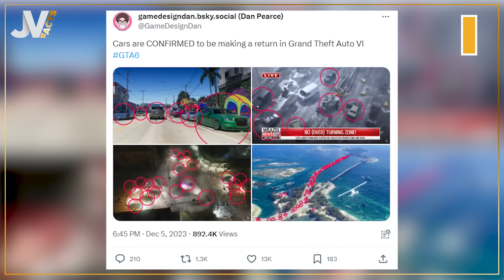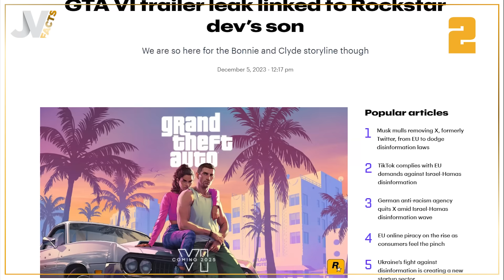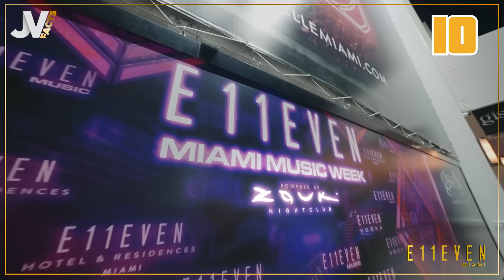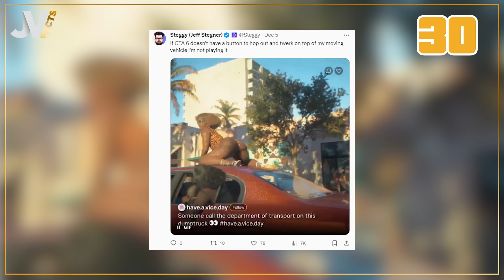GTA 6 : 30 Secrets et Anecdotes sur le trailer du jeu le plus attendu de 2025 ! 🔥 JV Facts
Découvrez nos vidéos JV Facts, où on vous partage les meilleurs faits, anecdotes et easter eggs de vos jeux vidéo préférés !

Le premier trailer de GTA 6 est sorti il y a quelques jours. L’engouement qu’il a suscité est bien à la hauteur de l’attente qui entoure le prochain jeu de Rockstar Games. De nombreuses références et plein de détails cachés ont été disséminés tout au long du trailer. Découvrez-les dans ce nouveau JV Facts !

00:00 Introduction
00:28 1
00:40 2
01:20 3
01:38 4
01:50 5
01:59 6
02:07 7
02:25 8
02:34 9
02:41 10
02:58 11
03:06 12
03:27 13
03:42 14
04:03 15
04:20 16
04:29 17
04:43 18
04:51 19
05:00 20
05:14 21
05:37 22
05:53 23
06:03 24
06:18 25
06:40 26
06:52 27
06:59 28
07:08 29
07:20 30
07:46 Conclusion